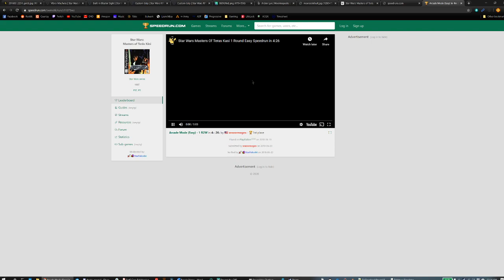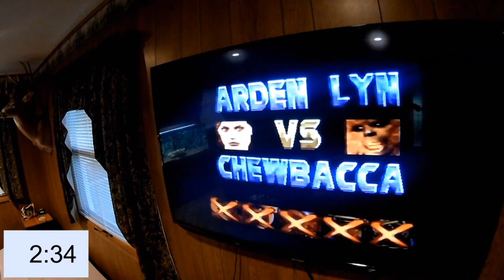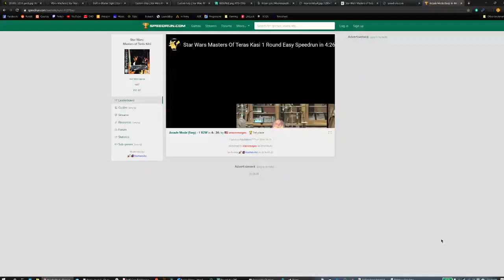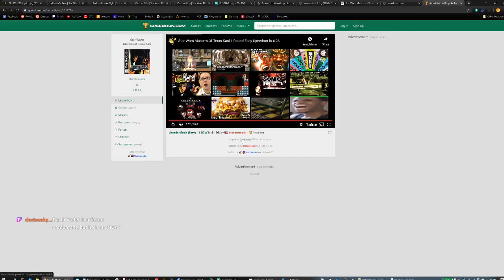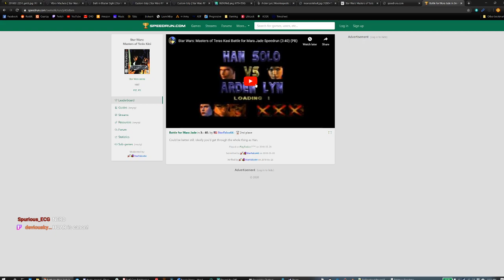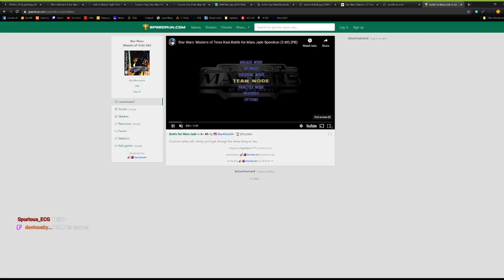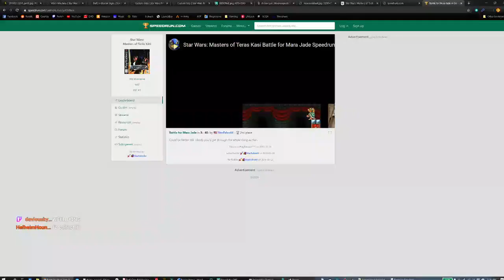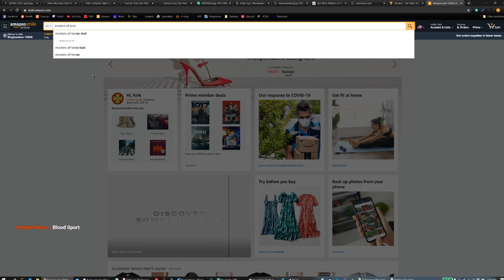The Bombad World of Teras Kasi Speedrunning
My Star Wars: Edge of the Empire RPG group and I explore the world of Star Wars: Masters of Teras Kasi and its speedgaming "community". Originally broadcast 5/25/2020.